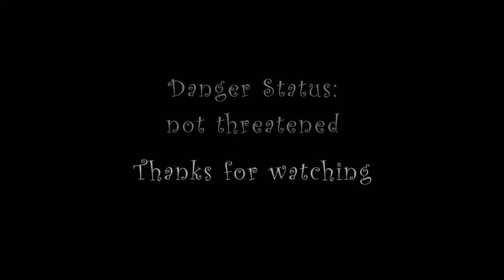Swinhoe's Striped Tree Squirrel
A brief look at the Swinhoe's striped tree squirrel from Tardigrade Studios.

Music - Chemistry by Malcolm Galloway. Video taken at ZSL London Zoo